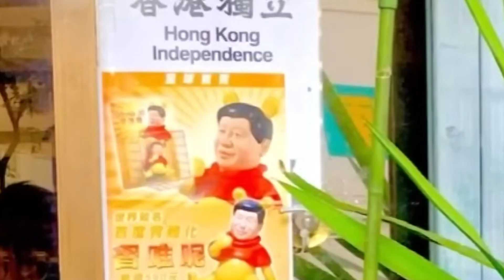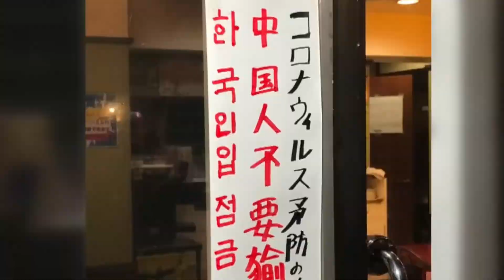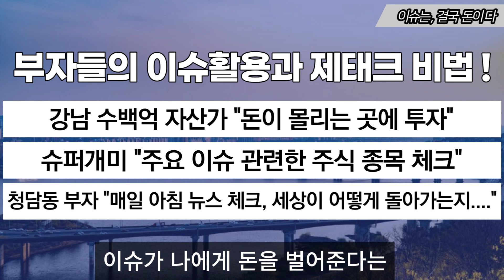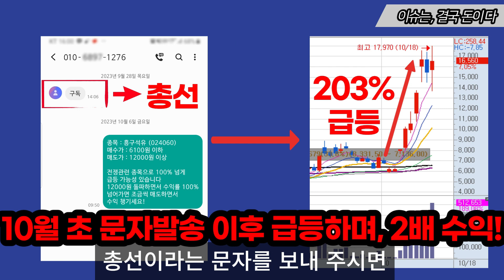"문전박대한다는 게 하필"…'한국인 차별' 일본 식당의 최후 / SBS